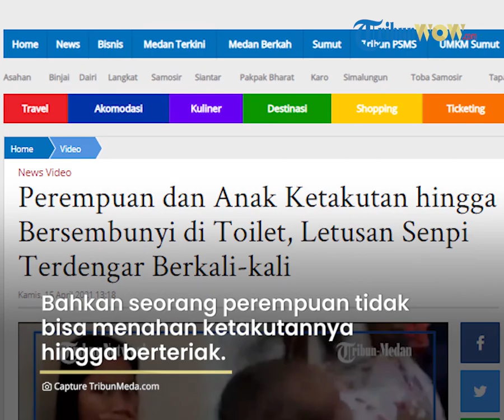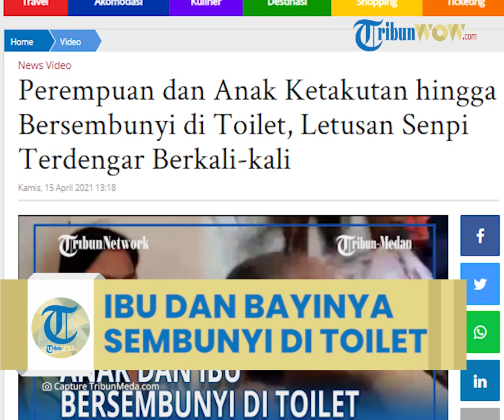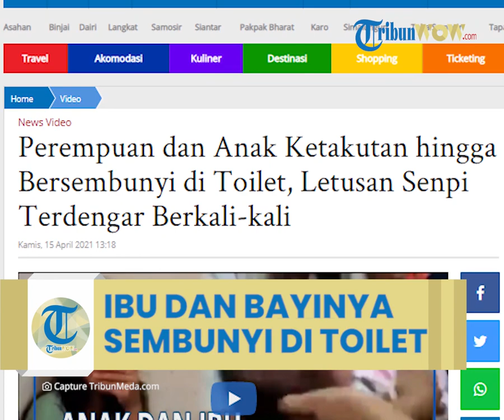Viral Video Ibu dan Bayi Ketakutan Sembunyi di Kamar Mandi, Ada Suara Senpi Diduga Baku Tembak KKB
TRIBUN-VIDEO.COM - Beredar video mencekam yang memperlihatkan kelompok perempuan dan balita bersembunyi di kamar mandi.

Salah Satu akun yang mengunggah video tersebut akun Instagram Akun instagram @papua_talk.